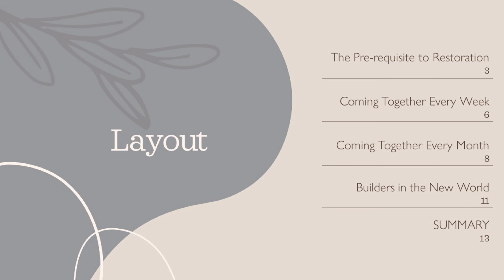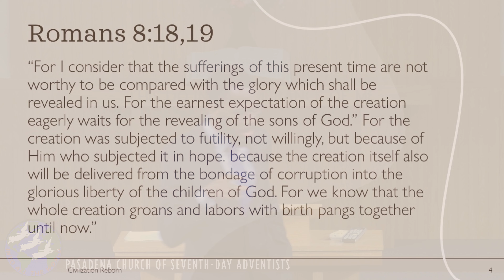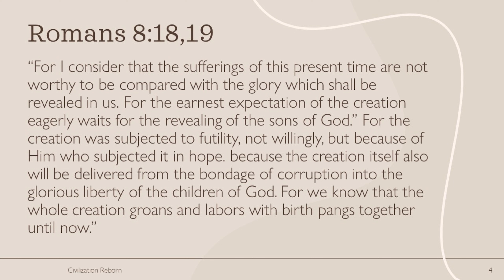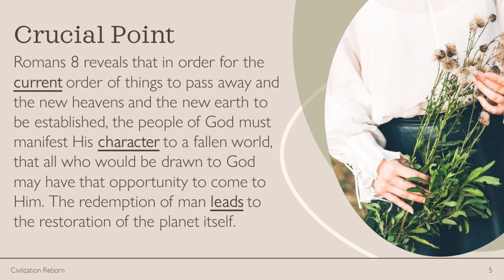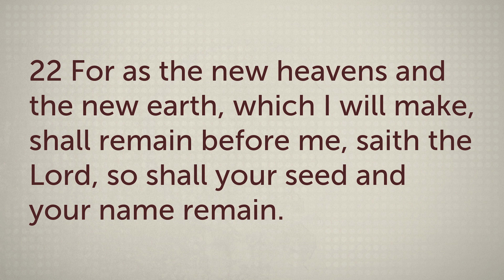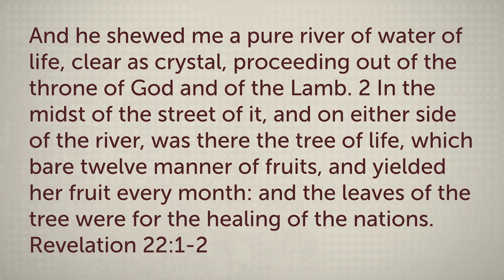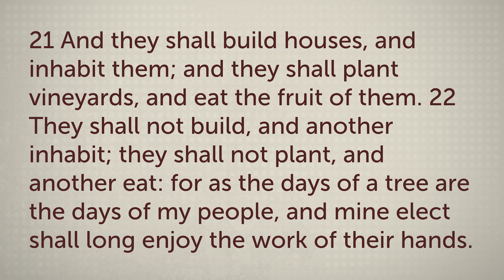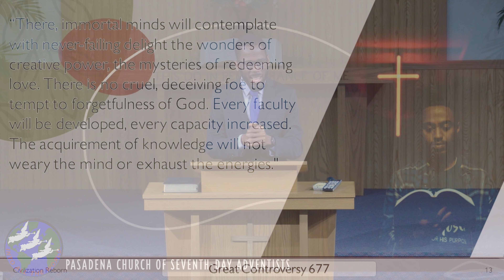Civilization Reborn: All Things New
Do you know what life will be like in heaven? Did you know that we'll be keeping the sabbath even in heaven??? Does the bible describe where heaven will even be located? The truth may surprise you.

Watch, listen, and share this message presented by Pastor Akeem James and meditate on the truth in God's Word. May God bless you and your family!